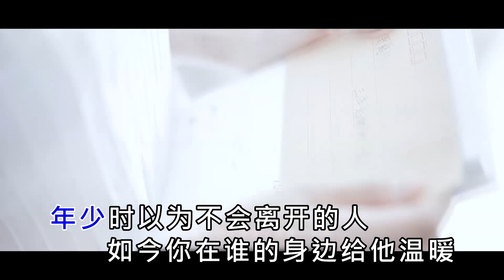平凡的艾岩《欠我个未来》MV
平凡的艾岩《欠我个未来》MV 卡拉OK  乐悦传媒